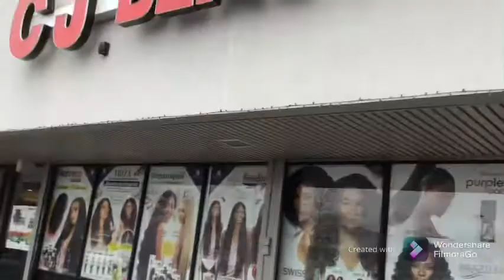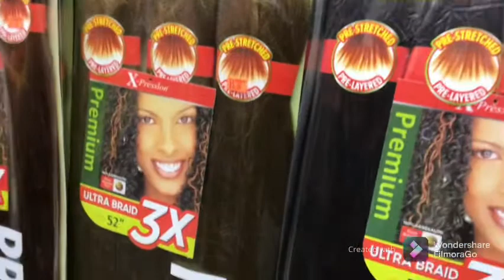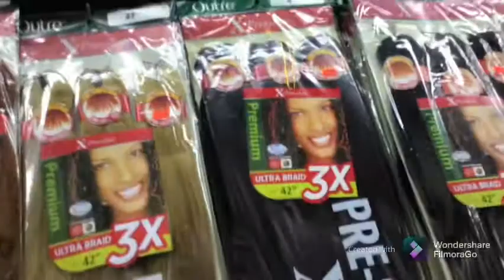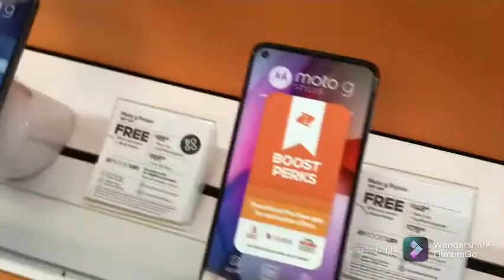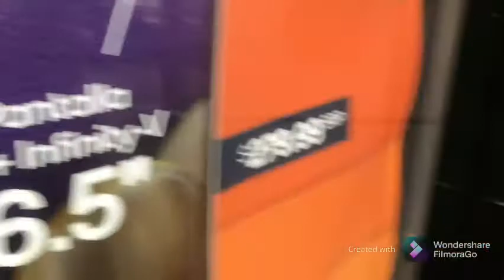A Day Out With Our YouTube Family